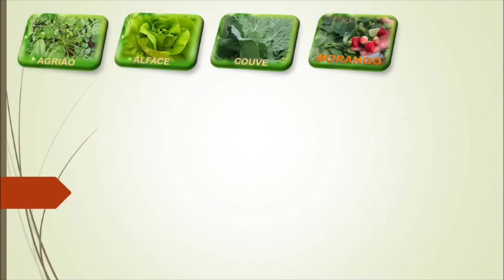DICAS DO QUE PLANTAR NO MÊS DE AGOSTO !!!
OLÁ !!! VEJA NESSE VÍDEO, DICAS DO QUE PLANTAR NO MÊS DE AGOSTO !!!

VALMIR SALES .

. CANAL : GARAGEM ORGÂNICA .

Dê Uma Olhadinha No Meu Instagram

Temos Tambem o KWAI. LINK DO KWAI
                                       GARAGEMORGANICA

. ENDEREÇO POSTAL:

  RUA PETRONILHA ANTUNES
  CAIXA POSTAL 2
JUNDIAÍ-SP
  CEP: 13201970
VALMIR REINALDO DE SALES

. INFORMAÇÕES BANCÁRIAS:

  BANCO SANTANDER
  AGENCIA: 0040
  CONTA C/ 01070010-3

  CAIXA ECONOMICA
  CONTA POUPANÇA
  AGENCIA: 1452
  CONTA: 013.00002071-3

. QUER NOS ABENÇOAR ? AQUI ESTÁ A CHAVE DO PIX --- 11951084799 VALMIR REINALDO DE SALES

. COMO FAZER VASOS DE CIMENTA PRA SUAS PLANATAS GASTANDO POUCO .

. RECEITAS DE TEMPEROS CASEIROS.
t=PL0A_1aI1tt07mw3CP2epkly-asi6bTRxq